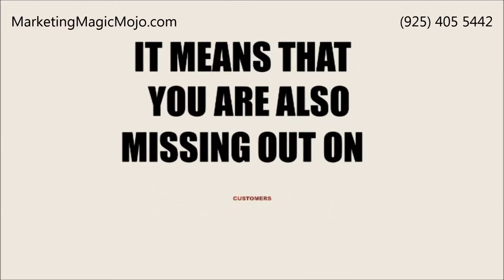Marketing Magic Mojo Livermore, CA SEO Services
Primer on SEO by Marketing Magic Mojo in Livermore, CA. Businesses need SEO to increase traffic, leads and sales. Contact Marketing Magic Mojo to learn how we can help you.